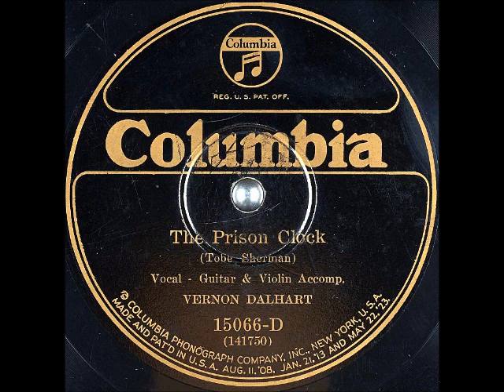The Prison Clock ~ Vernon Dalhart with Guitar & Violin Accomp. (1926)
This one, although I love it, borders on creepy! If anybody is good with AI, I'd love to hear this in Hank's voice!

Title: The Prison Clock
Artist
Label: ColumbiaRecords 15066-D
Matrix / Runout: Ⓦ141750 2-A-22
Flip-side: Guy Massey's Farewell
Composer(s)
Year: #1926
Genre